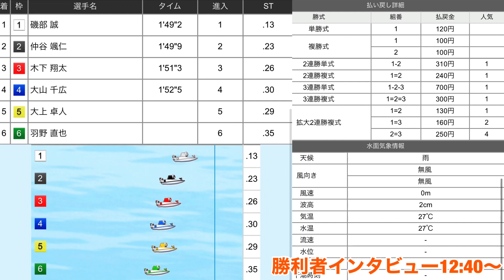【琵琶湖】プレミアムGI 第7回ヤングダービー ドリーム戦!!出場者インタビュー、勝利者インタビュー付!20.9.17 琵琶湖競艇 にて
・12R 優出者インタビュー
1号艇　磯部誠  0:00〜
2号艇　仲谷颯仁 0:54〜
3号艇　木下翔太　1:41〜
4号艇　大山千広　2:39〜
5号艇　大上卓人　3:41〜
6号艇　羽野直也　4:54〜

・レーススタート　9:00〜
・勝利者インタビュー 12:40〜